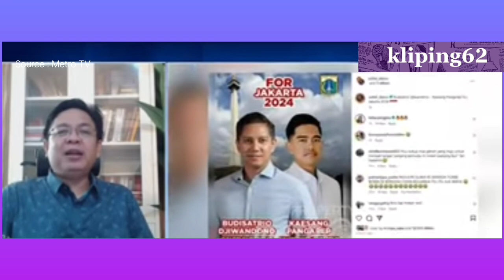Kaesang Pangarep Ingin Duet Dengan Anies Baswedan Di Pilkada Jakarta. Ini Kata Pakar Politik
Di sebuah podcast, Kaesang Pangarep, Ketum PSI pernah mengungkapkan keinginannya untuk mendampingi Anis Baswedan maju di Pilkada Jakarta. Kaesang menganggap bahwa Solo terlalu kecil untuk kapasitas dirinya.
Bagaimana tanggapan pengamat politik, Burhanudin Muhtadi tentang maksud Kaesang Pangarep duet dengan Anies Baswedan ini? Berapa peluang duet tersebut akan terjadi?

Madu Nektar Asli.
Bantu penyembuhan segala penyakit, insya Allah.
Garansi keaslian Rp 1 juta!